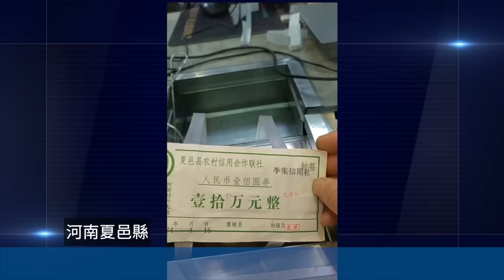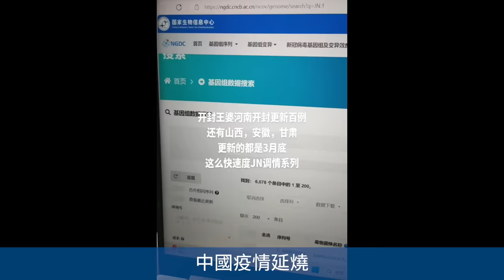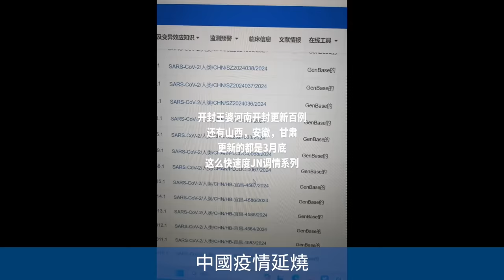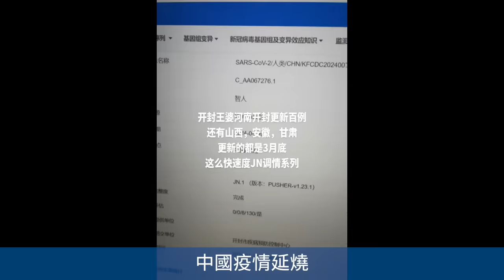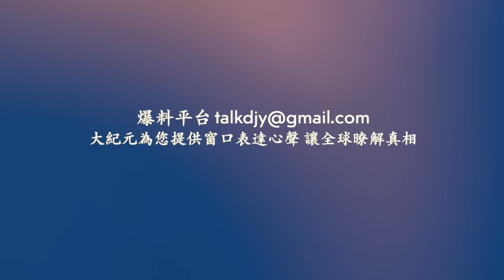中共大使哈佛演講 2女學生接力起身抗議！剛從銀行取出錢 沒拆封 少了三張！江西南昌電子廠員工罷工 遭警察維穩！拿著身分證戶口本 不能證明我是孩子的媽媽..